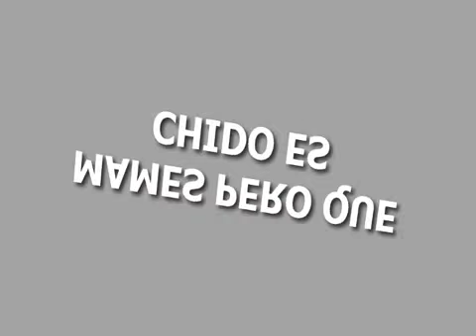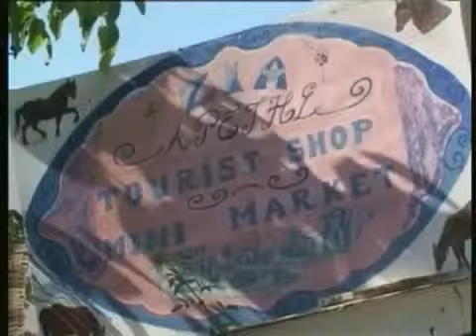Kos Travel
Kos Travel - Kos (also spelt Cos) is a popular tourist destination in the Greek islands of the Dodecanese, located in the south-eastern part of the Aegean Sea, near the Turkish coast.
The island is part of a chain of mountains from which it became separated after earthquakes and subsidence that occurred in ancient times. These mountains include Kalymnos and Kappari which are separated by an underwater chasm c. 70 m (40 fathoms deep), as well as the volcano of Nisyros and the surrounding islands.
There is a wide variety of rocks in Kos which is related to its geographical formation. Prominent among these are the Quaternary layers in which the fossil remains of mammals such as horses, hippopotami and elephants have been found. The fossilised molar of an elephant of gigantic proportions was presented to the Paleontology Museum of the University of Athens.
The shores of Kos Island are washed by the waters of the Aegean Sea. Its coastline is 112 km long and is caressed by long immaculate beaches, leading to its main industry being tourism. Farming is the principal occupation of many of the island's inhabitants, with their main crops being grapes, almonds, figs, olives, and tomatoes, along with wheat and corn. Cos lettuce may be grown here, but the name is unrelated.
The main villages of Kos island are Kos Town, Kardamena, Kefalos, Tingaki, Antimachia, Mastihari, Marmari and Pyli. Smaller ones are Zia, Zipari, Platani, Lagoudi and Asfendiou.
Enjoy Your Kos Travel